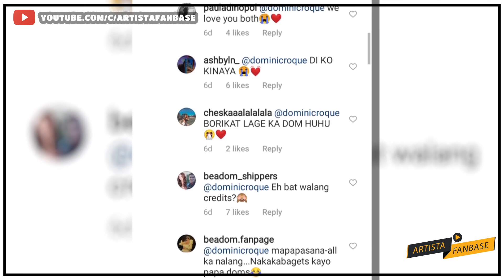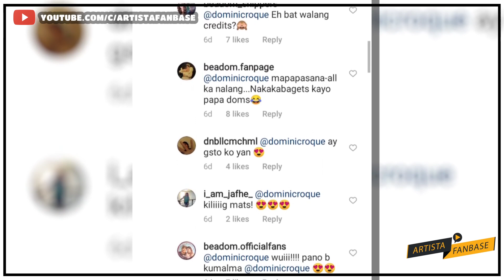Kilig❗❗ Bea Alonzo Hinanap Kay Dominic Roque | Artista Fanbase